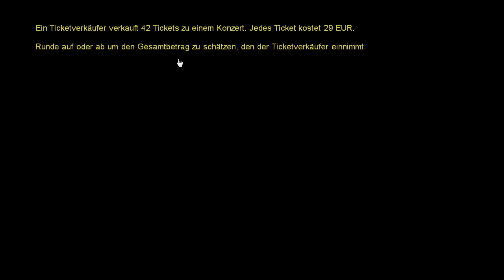Beispiel: Malnehmen geschätzt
Übersetzer: Armin Mayrhofer